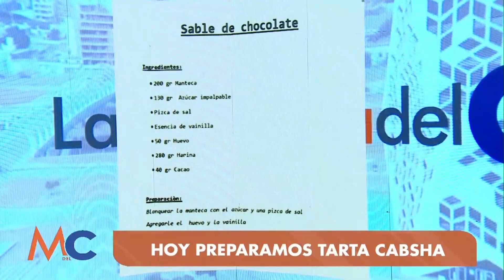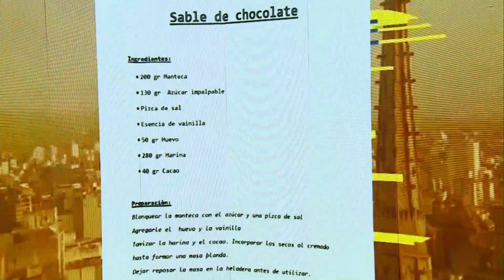Viernes de Pastelería Cuore en La Mañana del C.